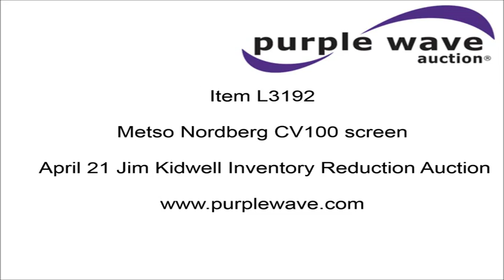Metso Nordberg CV100 screen for sale | no-reserve Internet auction April 21, 2016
Jim Kidwell Inventory Reduction Auction

Metso Nordberg CV100 screen
7,803 hours on meter
Deutz four cylinder diesel engine
13'W bottom opening
14' x 8' hopper
Hydraulic jack
Hydraulic axle lift
Fifth wheel plate
Air brakes
9-17.5 tires
Serial 30010

Location
Jim Kidwell Construction Company
15919 S Kidwell Rd
Greenwood, MO 64034

Item location address: This item is located at 15919 S Kidwell Rd, Greenwood, MO

Inspections: For information about inspecting this item, please contact Aaron McCulloh at or . Inspection times are Thursday, April 14 from 10 a.m. to 3 p.m. and Wednesday, April 20 from 9 a.m. to 4 p.m.

Personnel, a forklift, a loading dock and vehicle start assistance will be available during loadout.

It's located in Greenwood, MO, and we're selling it to the highest bidder regardless of price.